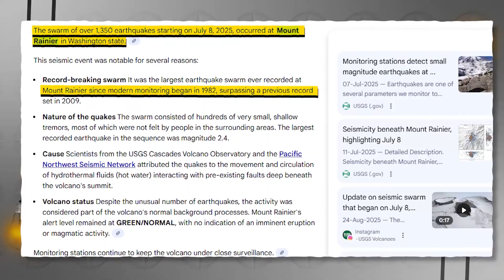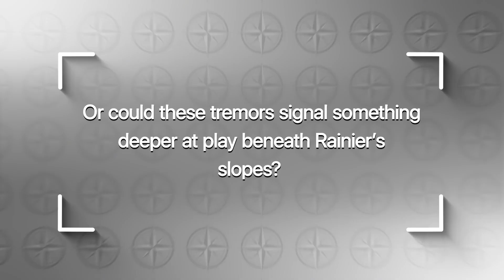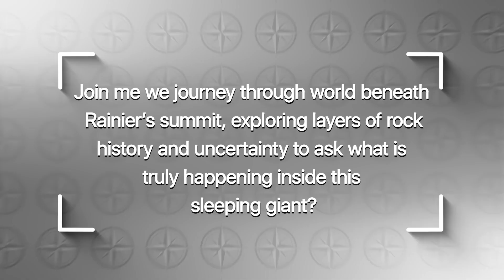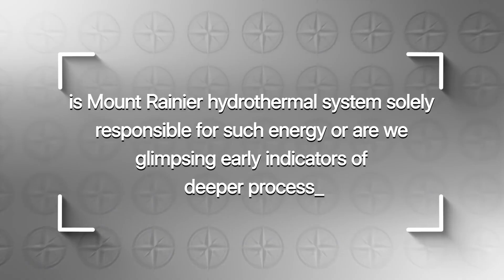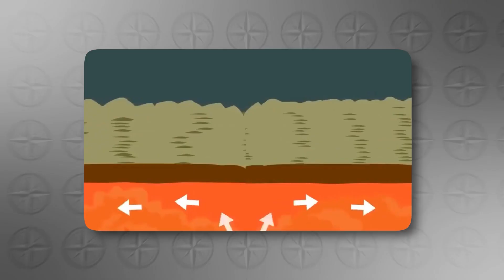Mount Rainier Just AWAKENS by a Record Size Earthquake Swarm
In this video we examine the unprecedented 2025 earthquake swarm beneath Mount Rainier, the largest ever recorded at the volcano, and what it reveals about the forces moving below its summit. We explore why more than 1,300 earthquakes in just days alarmed scientists, and how hydrothermal fluids—not magma—are the most likely driver behind the unrest. We break down what seismic swarms, hidden magma pathways, crustal weaknesses, and tectonic pressures tell us about Rainier’s complex internal structure. And we confront the bigger question facing the Pacific Northwest: when an iconic “sleeping giant” stirs this intensely, how prepared are we for what might come next?

00:00 Intro
02:09 Unrest Beneath The Giant
04:12 Volcanic Unrest And Human Uncertainty
06:02 The Hidden Structure Beneath Rainier
07:23 Magma: The Invisible Player
08:41 Surface Deformation: A Volcanic Warning Sign
09:49 Magma Pathways and Seismic Swarms: Complex Connections
10:57 Mantle Heat and Tectonic Influences
12:09 Crustal Evolution and Weak Zones
13:17 Uncovering Faults: Swarms and Subtle Rifting
14:20 Fact, Interpretation, and the Ongoing Mystery
15:58 OUTRO